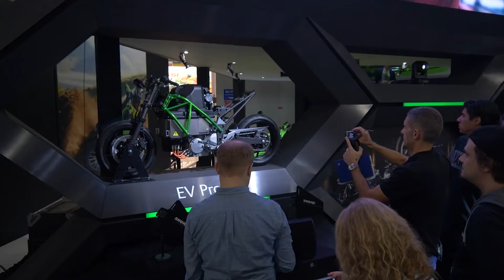Why Kawasaki’s Hybrid Motorcycle is a Revolution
Recently, Kawasaki shocked the audience with an unannounced presentation of  their hybrid and EV  prototypes before the Suzuka 8 Hour race event. Surprisingly, Kawasaki didn't publish any pictures, issue any announcements after the demonstration, or give any insight into its production. So, in this video, let's take a look at the two most imminent, brand-new electric and hybrid bikes that are currently in final testing to determine which of the Japanese Big Four will be the first to launch next-generation EV road vehicles.

Want to Find Out More ? Stick With us Till The End !

About Dawn Dimension Cars: The name's Matt Magna and I make car reviews for the working man, because that's what I am and that's who I care about.